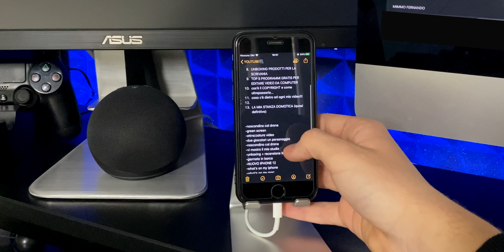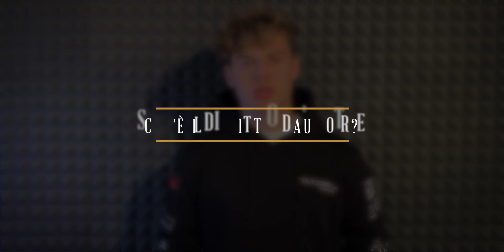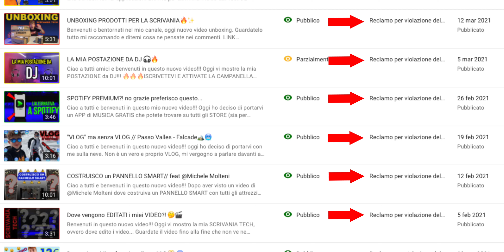COME FUNZIONA IL COPYRIGHT SU YOUTUBE?!🤔🤑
⚠️VARIAZIONE PROGRAMMAZIONE⚠️
i video non usciranno più il venerdì, vi avviserò su INSTAGRAM per la data di uscita. sorry💖
Vi spiego come funziona e come evitare di essere BANNATI da YOUTUBE...

Prodotto da:
Kristian Bison